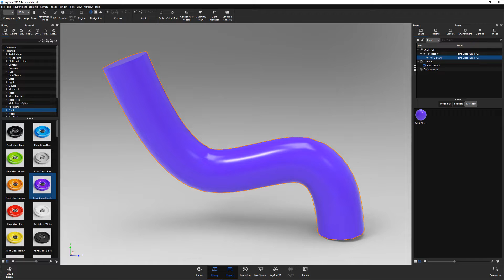KeyShot | UV Unwrap Tool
This video takes a quick look at the UV Unwrap Tool in Keyshot, which enables you to generate UV coordinates for your objects.